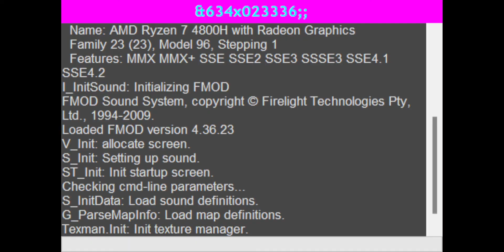DOOM II - Lilith.pk3 MAP04 - UV-Speed in 0:24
Runner: Daniel, the NCR Veteran
IWAD: Doom2.wad
PWAD: lilith.pk3
Category: UV-Speed
Map: 04
Source Port: ZDoom 2.8.1, compatibility: "Default"

Time     :   0:24.112